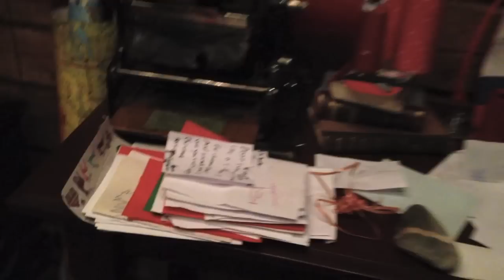Meeting with Santa Claus at Santa's Office at Rovaniemi Finland Joulupukki - Encuentro con Papá Noel